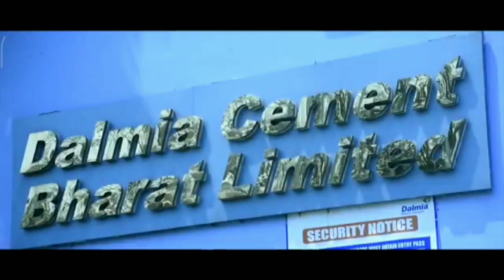Dalmia cements # dalmia colony # dalmia puram # trichy # dalmia groups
Dalmia Cement (Bharat) Limited (DCBL) had established our Dalmiapuram Cement Plant in the year 1939 (Pre-Independence & Pre-EIA Notification, 1994 Periods) and are operating the Plant for the last eight decades with rich experience and heritage. Dalmiapuram Cement Plant is located in an extent of 48.82
Founded by Mr Jaidayal Dalmia in 1939, Dalmia Cement is one of India’s pioneering homegrown cement companies. Headquartered in New Delhi, the company operates as Dalmia Cement (Bharat) Ltd, which is a 100% subsidiary of Dalmia Bharat Ltd and is listed on the National Stock Exchange and the Bombay Stock Exchange.

The company operates a manufacturing capacity of 41.1 MnT per annum (MTPA), across 14 cement plants and grinding units which are spread across 10 states. With over 33,000 dealers and sub-dealers, the company presently services more than 22 states and is among the leading players in every region where it is present in. To scale the business as well as venture into new geographies, both, acquisitions and greenfield expansions have been key for the company. Dalmia Cement is the only company with at least one plant in each of the four key eastern states of West Bengal, Bihar, Jharkhand and Odisha.

The company offers a range of cement variants through its brand portfolio of three marquee brands: Dalmia Cement, Dalmia DSP and Konark Cement. These brands are available as Portland Pozzolana Cement, Portland Slag Cement, Composite Cement and Ordinary Portland Cement in select markets. Dalmia Cement is India’s largest manufacturer of slag cement and is a category leader in super-speciality cement used for oil wells, railway sleepers, and airstrips. Dalmia Cement works with engineers and technocrats around the country to develop a wide variety of customised cement which is manufactured for specific engineering and construction needs.

The company invests heavily in research and development, operating three R&D centres equipped with cutting edge robotic labs (called Dalmia Cement Future Labs) at its regional hubs.

For nearly eight decades, Dalmia Cement has delivered value-added products and reliable post-sale services. It has played a catalytic role in India’s infrastructural growth.

As a prominent Indian cement manufacturer and thought leader, Dalmia Cement continues to aspire to enhance value in a sustainable way for all its stakeholders. Dalmia Cement is 13.3 times water positive and will be 20 times water positive by 2025. The company’s commitment towards environmental protection reflects in its achievements. The company has the lowest carbon footprint in the cement world globally.

With 11,286 crores in revenue and 280.3 billion market capitalisation, the company is building a beautiful tomorrow with a ‘Future Today’ thought process.

The Dalmia Group of companies traces its origins to Ramkrishna Dalmia and Jaidayal Dalmia. The two brothers were born in Jhunjhunu Rajasthan in Agarwal family,the name Dalmia comes from the name of their ancestral village in present-day Haryana. The Dalmias established a group of businesses in East India during the first half of the 20th century. These businesses included a sugar mill in Danapur and a commodity trading business in Calcutta. In 1932, Ramkrishna Dalmia's daughter married Shanti Prasad Jain of the wealthy Sahu Jain Family. Subsequently, Shanti Prasad and the Dalmia brothers worked together to expand the business, resulting in the formation of the Dalmia-Jain Group. By the end of 1940, the group was operating several sugar mills, cement plants, chemical factories, engineering plants and a paper mill.[1]

The Dalmia-Jain Group challenged ACC's monopoly in the Indian cement industry by setting up cement factories all over India (including the present-day Pakistan). The Group also ventured into other businesses; its subsidiaries included Bharat Bank, Bharat Fire and General Insurance, Lahore Electric, Govan group of companies, two cotton mills, a dairy, and three Andrew Yule jute mills.[2] In 1946, Ramkrishna Dalmia bought out Bennett, Coleman & Co. Ltd., the publisher of The Times of India; which was later sold to the Jains after a split in the Dalmia-Jain Group.

By 1948, differences had developed between the Dalmias and the Jains. On 12 May 1948, the two families worked out the details of a split at the family house of the Jains in Mussoorie.[1] On 31 May 1948, the Dalmia-Jain Group was dissolved, splitting into what were colloquially known as Dalmia Group (divided between Ramkrishna and his brother Jaidayal) and Sahu Jain Group.[3] However, this split was not official: there was no legal document to this effect.